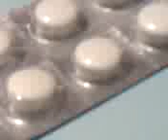Who's going to pay MY Medicine ?MY Govt Will Help Me!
This is Ramli's Video Journey-Thoughts of Ramli Abu Hassan's series.

This video shows a strip of tablets that Ramli need to consume everyday to ensure my sugar level is under control (of course need to strictly follow other conditions like very little rice intake,exercise,no "teh tariks",no "nasi lemak" etc..I think the diabetic rates in Malaysia is like 1:4 in the population and if we do not have a Good Healthy Way of Life and Health Education ,this rate may rise and become a "big headache" for the nation in 2020!
Maybe the children especially must eat less junk food,eat less sugar,control carbohydrates intake,more exercise and sports initiatives etc..
The Government is really doing lots of good to the Rakyat (so far) in building many hospitals and clinics and the Rakyat can get medical treatment at a very cheap price and with the best quality service from our doctors and nurses.Example in Shah Alam,if you go to the Policlinic at Sect 7,you pay only RM1 to get your medical treatment and also RM1 to see the dentist.
How much do you pay if you are to go to the also so many Private Hospitals and Clinics?Frightening prices and at times mediocre services !
If not for your Companies paying the medical bills,I think all of you will go to the Govt Hospital for your medical treatments.The Govt Hospitals are "really cheap,great service,professional and dedicated nurses and doctors" but only problem YOU must wait a little longer before the doctor treats you.
Hopefully,we have many Great Govt Hospitals that satisfy all of US and with the Great Prices or fees,WE can afford or at times get Free Treatment especially if you are an Ex-Govt Servant or Pensioner just like my mother,Puan Hjh.Meenah Hj Ahmad AMN (you know she once serves as the Principal Matron(like 4 Star General in the Army) of Malaysia for almost 30 years and was the first Malay trained nurse in New Zealand.My mother have retired almost over 30 years and enjoying all these free medical treatments in the Govt Hospitals.
So,let's Recoqnise and Reward all these Malaysian Govt Servants who make our life healthier,safer,prosperous and hope for the future.For those "kaki ponteng""curi tulang" or "makan rasuah",we must punish them and make them bad to good and good to great persons.
Read Ramli's(and friends) books on:
1.Revolusi Aksi
2.12 Ladders to World Class Performance
3.Corporate University (your in-house U)
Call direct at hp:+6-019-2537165